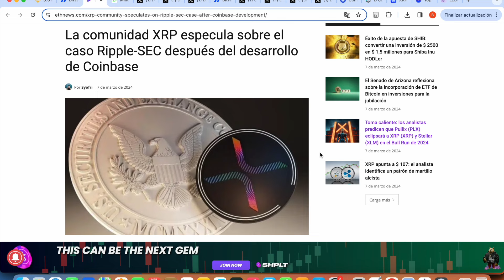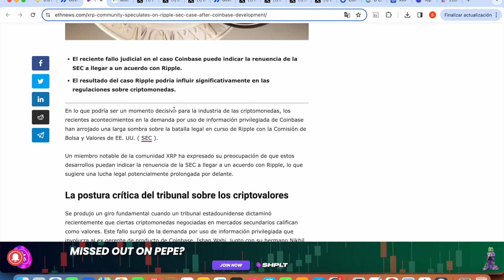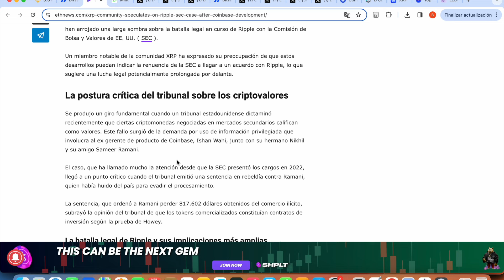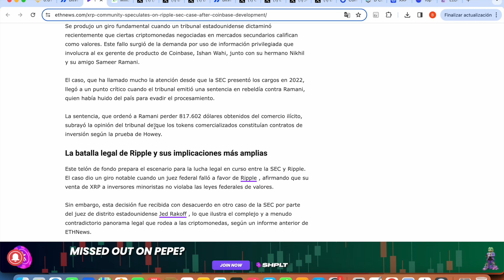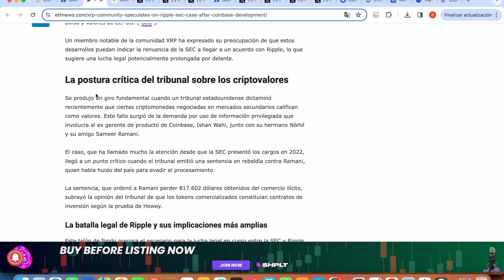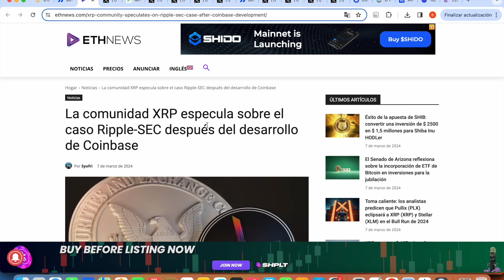¡COINBASE! ❌ ¡SEC CONSIGUE FALLO A SU FAVOR! ❌ SE COMPLICA ACUERDO... 🤯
¡COINBASE! ❌ ¡NO HAY ACUERDO ENTRE SEC Y RIPPLE! ❌ HABRÁ NEGOCIACION... 🤯